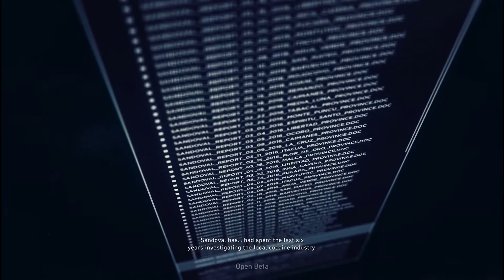Tom Clancy's Wildlands Open Beta 2017 02 23 16 12 34